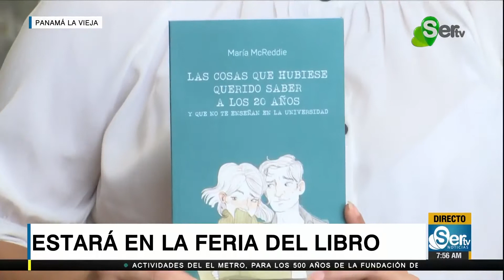María Mcreddie invita a participar de la Feria Internacional del Libro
María Mcreddie escritora argentina expondrá su libro “Las cosas que hubiese querido saber a los 20 años en la Feria Internacional del Libro